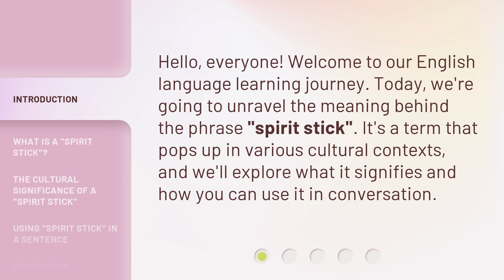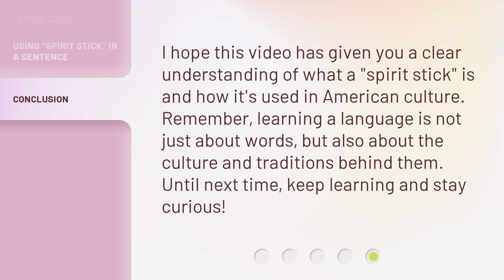Unlocking the Meaning of "Spirit Stick"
Unlocking the Meaning of 'Spirit Stick' • Join us as we dive into the fascinating history and significance of the 'Spirit Stick'. Discover its origins, cultural relevance, and how it embodies team spirit and unity. Don't miss this insightful exploration!

00:00 • Introduction - Unlocking the Meaning of "Spirit Stick"
00:27 • What is a "Spirit Stick"?
00:53 • The Cultural Significance of a "Spirit Stick"
01:16 • Using "Spirit Stick" in a Sentence